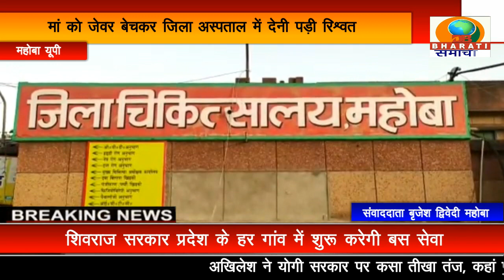महोबा:बीमार बेटे को खून की व्यवस्था करने के लिए मां को जेवर बेचकर जिला अस्पताल में देनी पड़ी रिश्वत